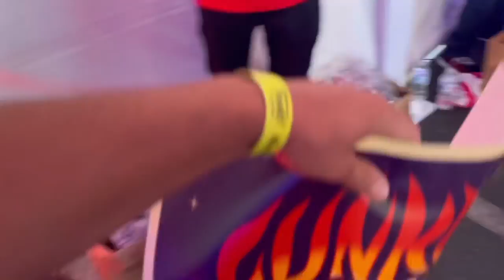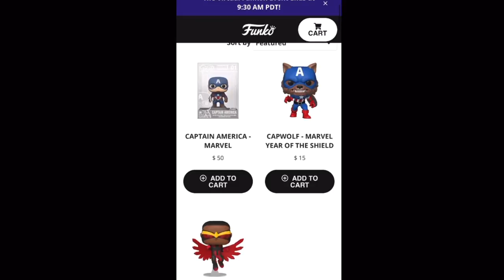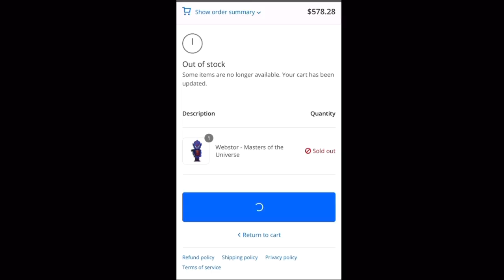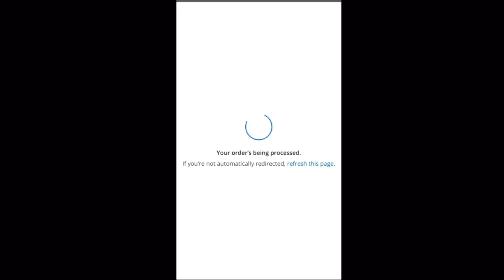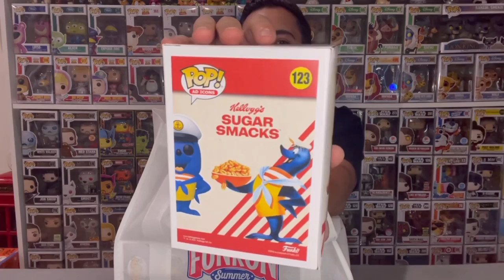FunKon 2021 at Funko Hollywood | Funko Lottery Success or Fail | Unboxing Box of Fun!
whatsPOPpin youtube, welcome back to another video! In today’s video, we went to Funko Hollywood for the FunKon 2021 event!

A lot of variety was announced for the FunKon event and I definitely have a few wants from what we’ve seen!

Unfortunately, they didn’t have many of the exclusives available at Funko Hollywood but it was fun seeing funatics play games and win protos. although I wish I could have played one myself! lol

I was selected as a winner for the FunKon lottery and attempted to get what I can, but it was a tough one. So watch and see what I get!

What are your thoughts FunKon? Which pops were your favorite and will you be after any of them to your collection?